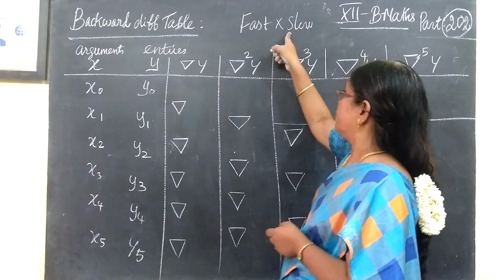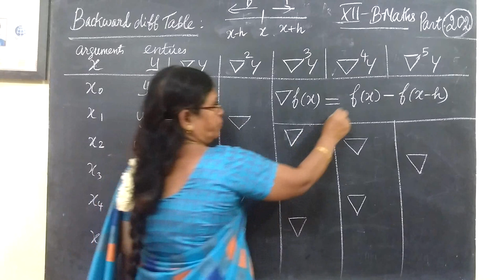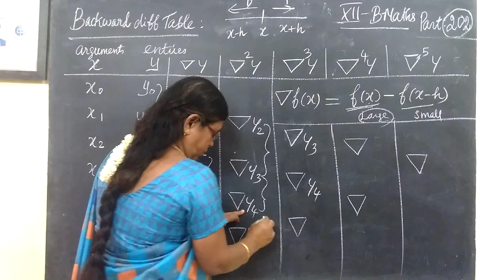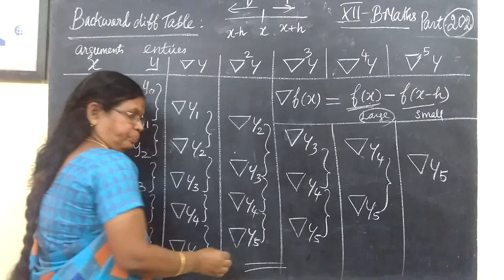12th B Maths [Part-202] EX-5.1 Introduction Numerical Methods Gomathidharmarajan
12th B Maths [Part-202] EX-5.1 Introduction Numerical Methods Gomathidharmarajan